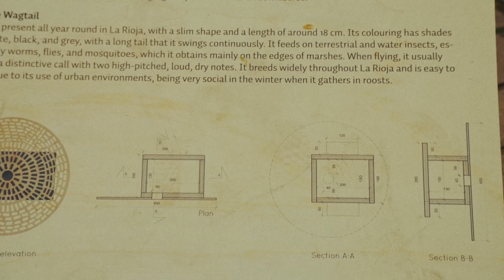Casas Para Pájaros - Hollmen Reuter Sandman Architects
El parque Glorieta del Doctor Zubía es un pequeño oasis urbano en el centro de Logroño. Su propuesta enfatiza la presencia de la naturaleza en el centro de la ciudad y enriquece su biodiversidad mediante la introducción de pajareras. Un análisis del lugar, junto con la investigación de especies de una asociación local de ornitólogos, da como resultado una intervención que incorpora 24 cajas para pájaros donde recuperar las aves que migran a partir de marzo.

El IES Sagasta y su alumnado de Biología estudiará las especies de pájaros y murciélagos más frecuentes en la Glorieta: mediante fichas de cada una, observaciones, toma de fotografías, en una estrategia para entender y cuidar el entorno de los centros escolares.

Se han identificado cinco especies diferentes de aves y murciélagos que potencialmente podrían anidar del entorno de este parque:

El autillo euroasiático (Otus scops)
El carbonero común (Parus major)
El colirrojo tizón (Phoenicurus ochruros)
La lavandera blanca (Motacilla alba)
El herrerillo común (Cyanistes caeruleus)
Los murciélagos (Vespertilio).

Cada una de estas especies tiene sus propios requisitos de habitabilidad, y han adaptado las casas para que se ajusten a estas necesidades. No obstante, no se puede garantizar que sean estas aves en concreto las que se instalen en las casas. Se ofrece para ello muchas casas alternativas para cada tipo de ave aunque no todas las casas estarán habitadas, ya que los pájaros son territoriales. Las casas están construidas con madera contrachapada reciclada, con un ornamento que se inspira en el pavimento de piedra que rodea los árboles del parque.